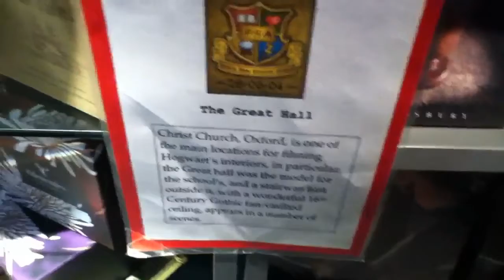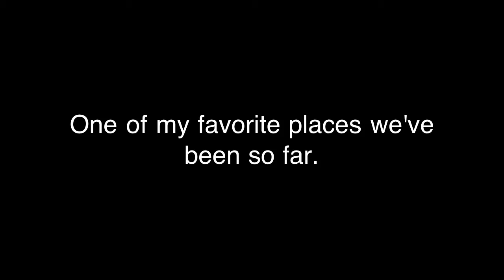London Trip: Day 21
Oxford